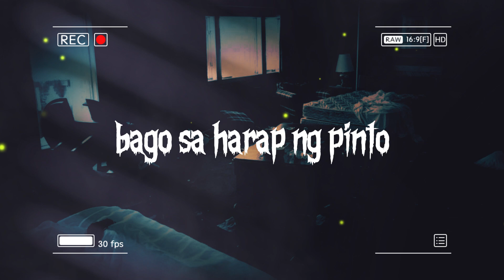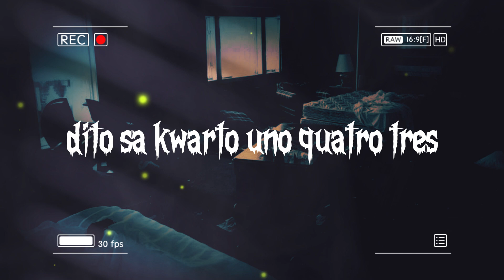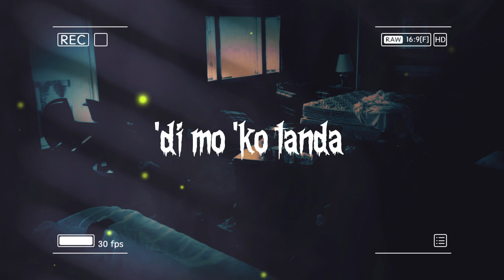Notty - Room 143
umiinit ang paligid sayo naka kapit
titig ko saiyo malagkit ewan kung bakit
silid mausok dahil sa dahong mahiwaga
baso ko puno uli ng serbeza

kanina ka pa ba nandirito?
pwede bang matanong kung anong pangalan mo?
teka sandali lang baka meron kang kasama
ayaw kong mawalan ng amats magka drama
pwede ba kitang mahatid sa inyo?
kain sa labas
bago sa harap ng pinto
'di alam kung bakit
sayo ako'y naakit
di kumpleto ang gabi
pag ang labi di lumapit sa iyo

dito sa kwarto uno quatro tres
di ko magawang umalis
oras ay bumibilis
alam kong kinabukasan di mo 'ko tanda
kaya sinu-sulit ko kung ano ang takda

di mapigilan magkadampi ng ating mga labi
bugso ng damdamin sayo akong may ari
amats kong mataas
ikaw nag pa-lala
habang namamawis
enerhiya nawawala
girl been fine mula nung una
ngiti niya aking nakuha
sa kanyang hinaharap
oh sobrang na kakalula
sa kwarto uno qatro tres
ayoko nang umalis
ngayon gabi sa iyo di ako lilihis